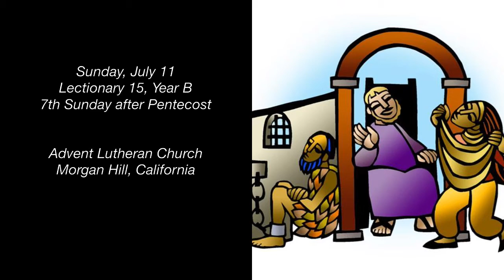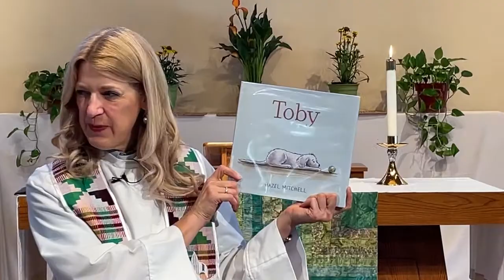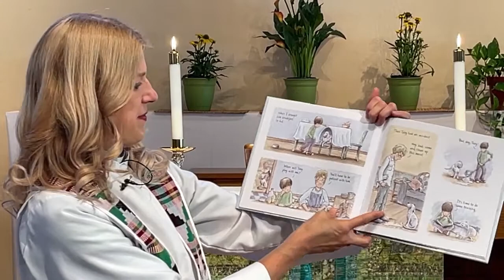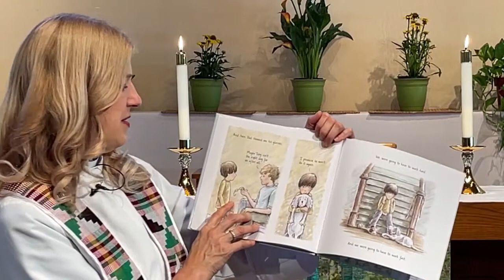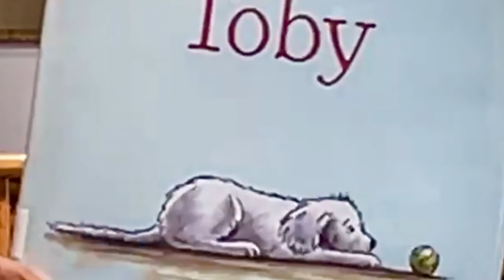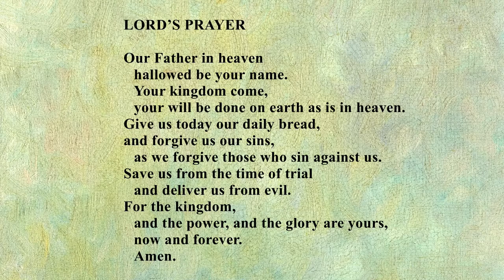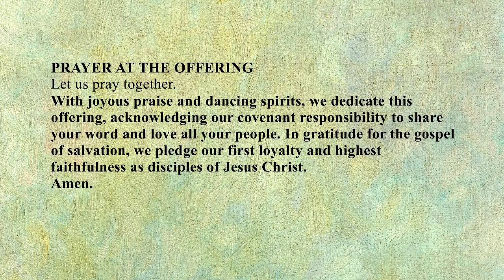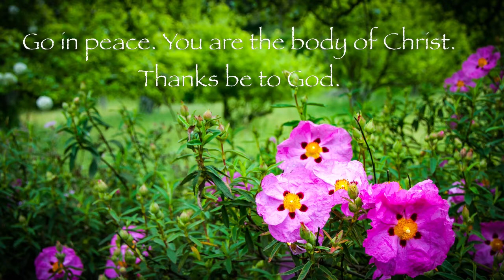You, Me, and the Trinity (July 11, 2021)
Watch Advent Lutheran's Sunday worship service on July 4, 2021 presided by Pastor Anita Warner.